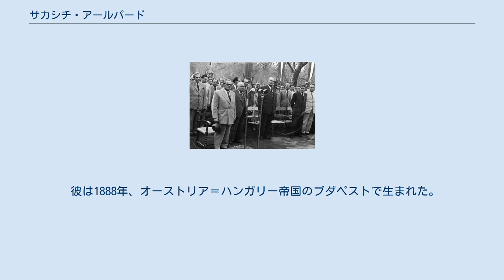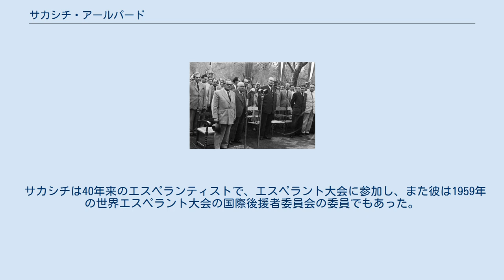サカシチ・アールパード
前列もっとも左の人物がサカシチ、右隣の人物がラーコシ・マーチャーシュ（1948年） サカシチ・アールパード（Szakasits Árpád, 1888年12月6日 – 1965年5月3日）は、ハンガリーの政治家。
大統領、幹部会議長を務めた。
 彼は1888年、オーストリア＝ハンガリー帝国のブダペストで生まれた。
10代の頃から労働運動に参加し、ハンガリー社会民主党に入党。
ハンガリー評議会共和国で人民委員を務めるものの、王政復古後も国内に留まり全国建設労組の委員長などを歴任した。
 戦後、社民党の主導権を掌握しハンガリー共産党との合同を推進、ハンガリー勤労者党の結党に大きな役割を果たした。
1948年8月2日にハンガリー第二共和国の大統領に就任、翌1949年8月23日にハンガリー人民共和国への体制移行に伴って国民議会幹部会議長（国家元首）に就任した。
だが1950年4月26日に解任されて投獄、1956年に釈放されハンガリー動乱を経てジャーナリスト協会会長などを務めた。
 サカシチは40年来のエスペランティストで、エスペラント大会に参加し、また彼は1959年の世界エスペラント大会の国際後援者委員会の委員でもあった。
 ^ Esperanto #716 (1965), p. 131